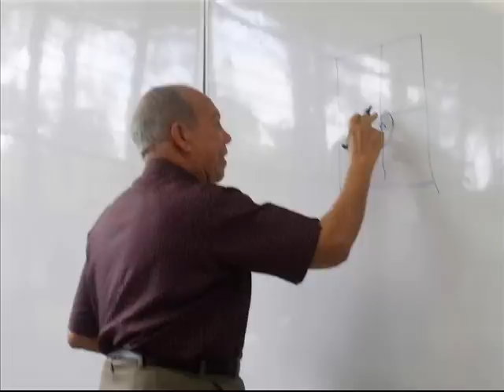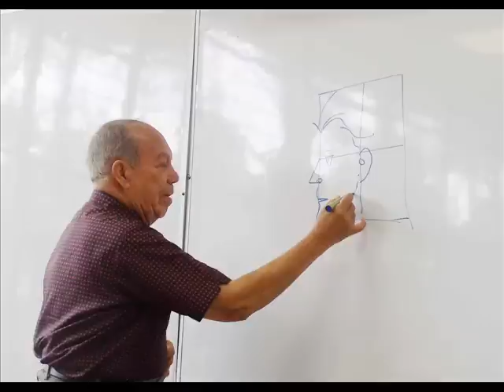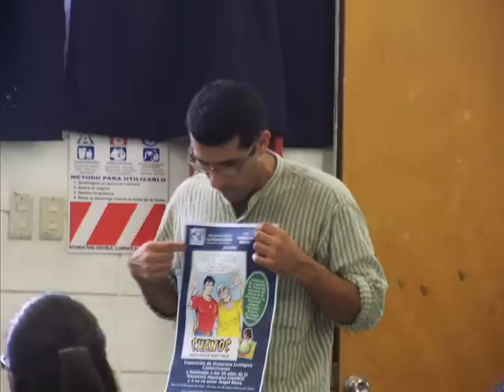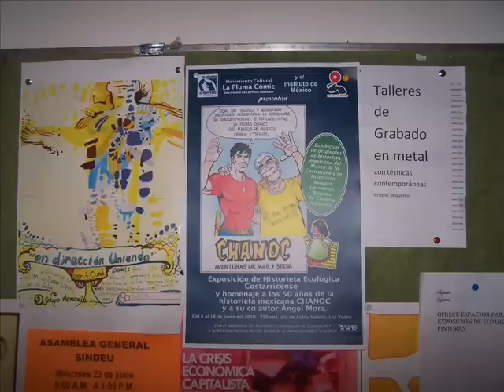costa rica universitarios con el creador de chanoc pluma comic mucahi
Encuentro de universitarios costarricenses con el artista mexicano Ángel Mora creador gráfico de Chanoc.
San José, Costa Rica, lunes 11 de junio. En el marco de los eventos conmemorativos del 50 aniversario de la revista Chanoc y el homenaje a Ángel Mora su creador gráfico, el autor acompañado de Eduardo Soto director del Museo de la Caricatura y la Historieta Joaquín Cervantes Bassoco  y sus anfitriones los miembros de la Pluma Cómic, Oscar Sierra Quintero, Ronald Díaz y Juan Díaz, sostuvieron dos encuentros con estudiantes de la Universidad de Costa Rica.